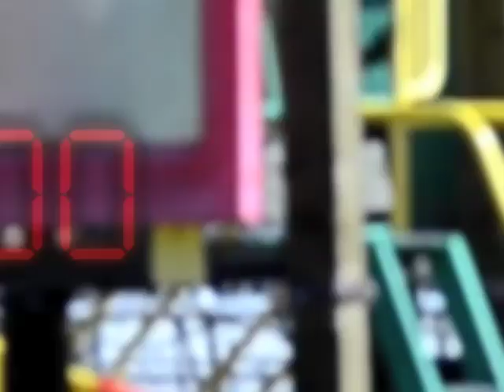Density is not a Dirty Word - Anna & Lina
ENDS 231